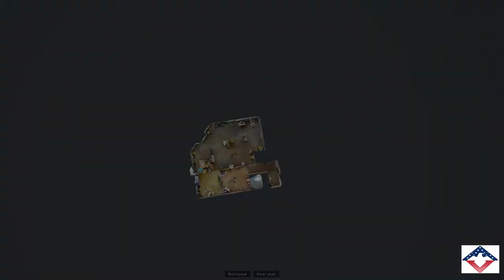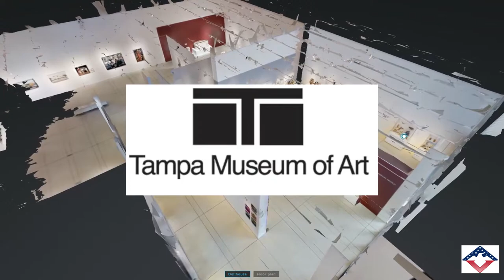AmeriVet 3D Marketing - Museums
Marketing - Museums